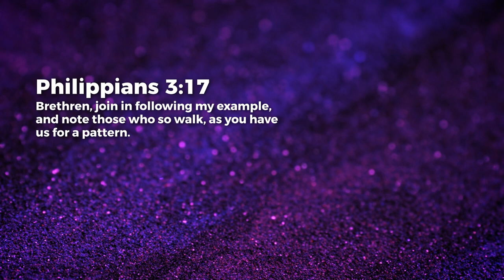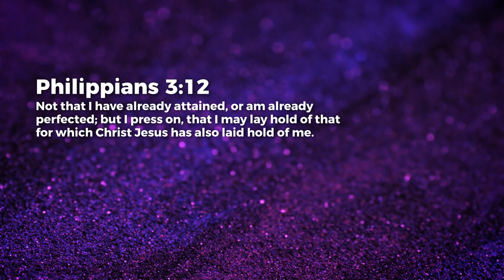Walk As An Example - Jeyakumar Isaiah | Daily Devotion, June 17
Today's Daily Devotional: Walk As An Example